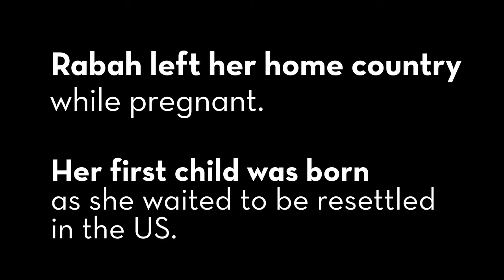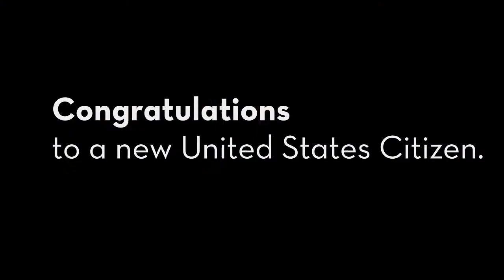Meet Rabah – New American Citizen and Member of the Mountain Park Family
It has been a long journey from harm to home for Rabah Radhi, Mountain Park Health Center’s Language Access Manager. The journey began when she discovered she was pregnant with her first child. For Rabah and her husband, the choice to leave their home country for a better life in America was clear. Concern for their child’s health and safety was and is the couple’s top priority.

Rabah’s first-hand account of life as a refugee is just one small part of what makes her such a valuable member of our family. Mountain Park provides healthcare for everyone, including refugees just like Rabah was at one time.  From her personal experience, Rabah is well aware of the issues refugees face, especially language barriers in the healthcare industry. Every day we are amazed at the programs she runs to help our patients best communicate with their healthcare providers.

Rabah’s journey came to an end in April 2016. Many of us at Mountain Park were deeply touched by her Naturalization Ceremony where we watched Rabah become a new American citizen.

Mountain Park Health Center practices whole patient care. In just one visit, patients meet with their care team consisting of their primary care physician or nurse practitioner, clinical pharmacist, behavioral health consultant and registered dietitian - all in one exam room.